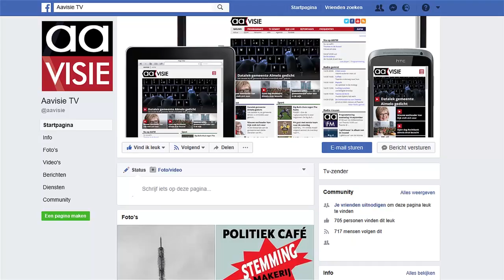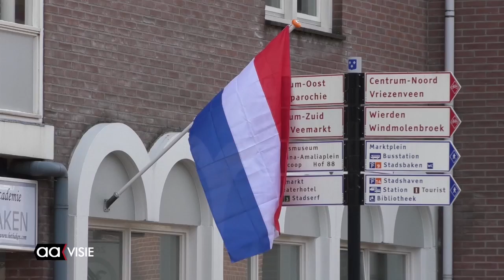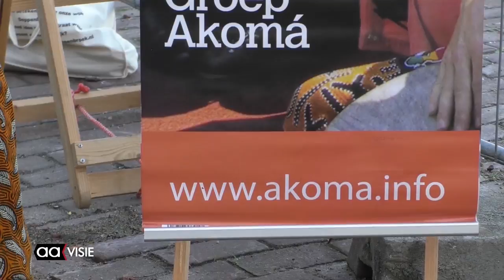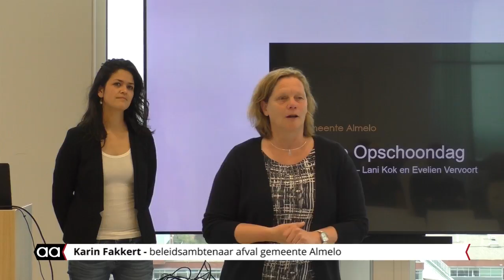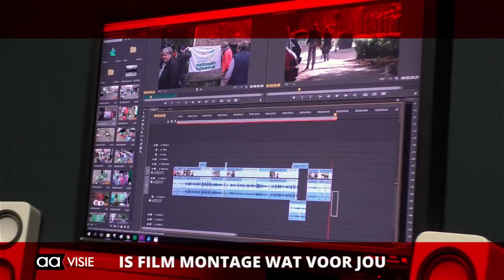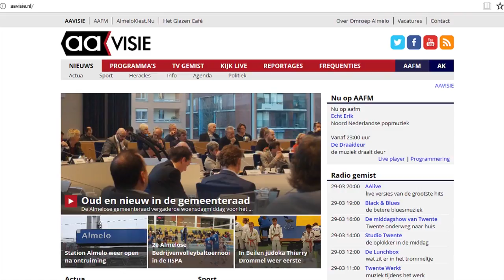Allemaal Almelo week 17, april 2018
Koningsdag 2018, Lintjesregen, Mooiste gedicht voor Dodenherdenking, Bijeenkomst over zwerfafval, Bloem&Styling op Indië.